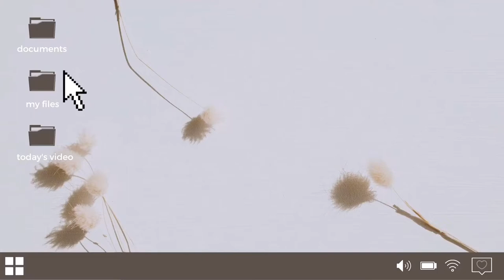CAFE VLOG barista Momaz Mall in Oman | LIFE OF BEING BARISTA